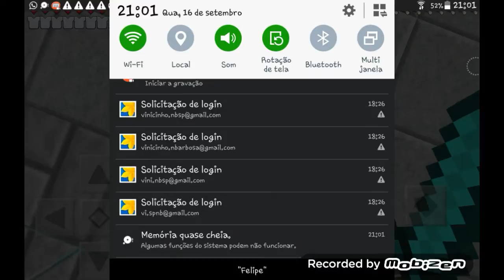2° PvP com hull_taka dessa vez eu ganhei!